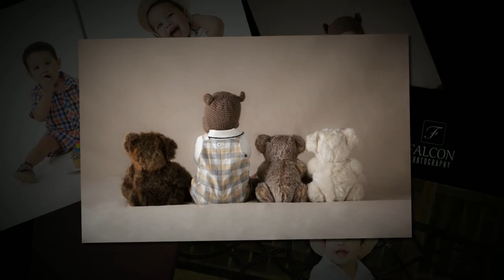A Year With Nehemias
Select images from our baby program sessions with Nehemias. His first year.